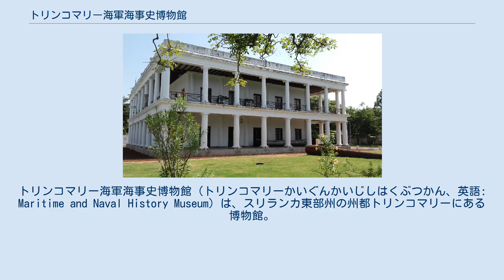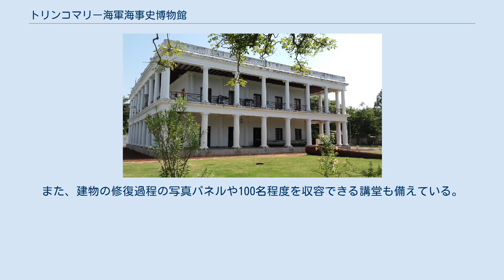トリンコマリー海軍海事史博物館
東部州_(スリランカ)
トリンコマリー海軍海事史博物館（トリンコマリーかいぐんかいじしはくぶつかん、英語: Maritime and Naval History Museum）は、スリランカ東部州の州都トリンコマリーにある博物館。
16世紀にオランダがセイロン島初上陸を果たしたフレデリック要塞の近くにある 2013年2月3日、大統領マヒンダ・ラージャパクサ同席の下で開館式が実施された。
館内にはスリランカの海洋史や海軍の歴史に関する資料、水中生物の様子などが展示されている。
 博物館の建物は17世紀のオランダ統治時代に建てられた海軍コミッショナーの邸宅を再利用したものである。
2007年から2008年にかけて、当時廃墟と化していたこの建物を修復する計画が立案された。
オランダ政府から7,500万スリランカ・ルピーの支援を受けた考古局は2009年から修復を始め、2014年2月には博物館として再建された。
建設のコンセプト作りや資材の提供・管理は考古局が行い、実際の修復工事は海軍によって行われた。
 展示室は考古局が担当した人文科学系の1階と博物館局が担当した自然科学系の2階に分かれている。
また、建物の修復過程の写真パネルや100名程度を収容できる講堂も備えている。